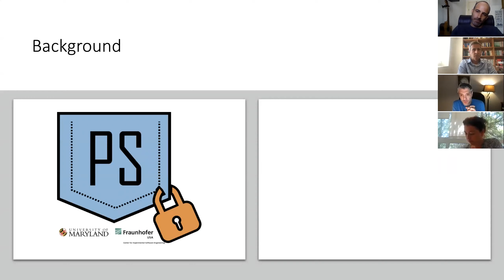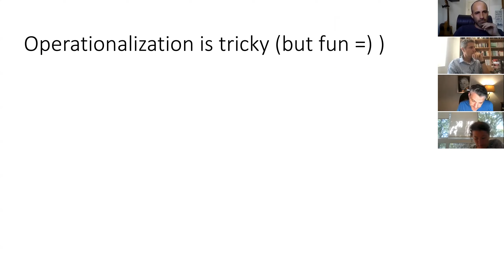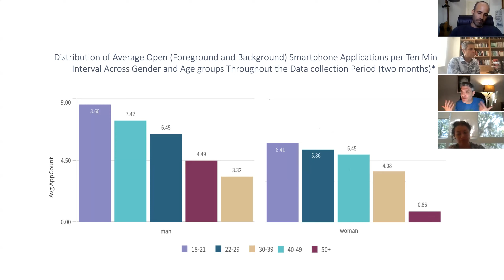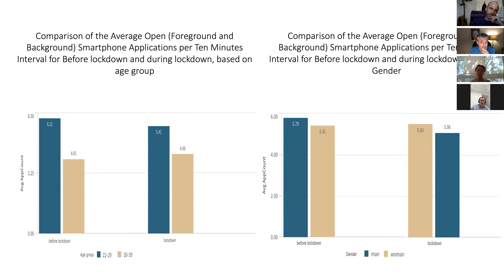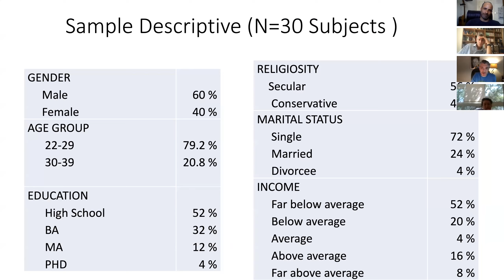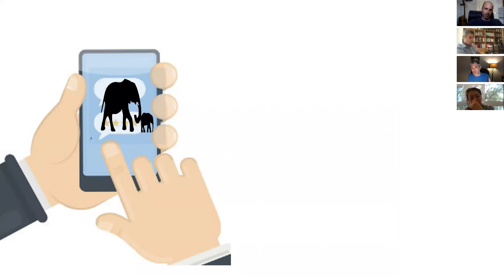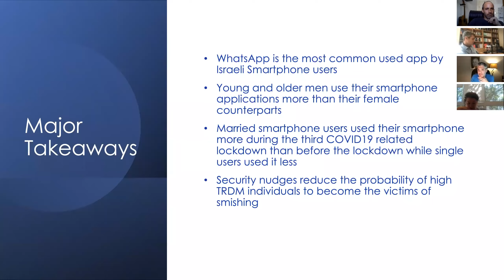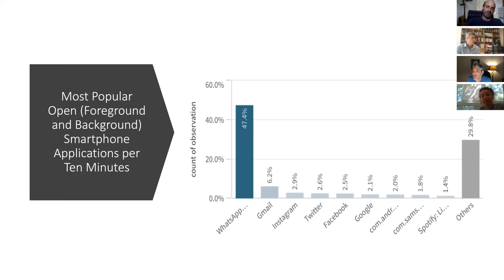Situational awareness and public Wi-Fi users’ self-protective behaviors/ David Maimon